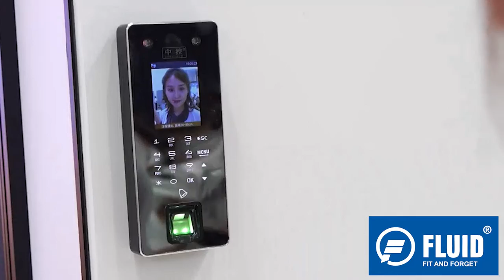ELECTRONIC PARTITION SLIDING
Partition Sliding For Wooden & Frame Door